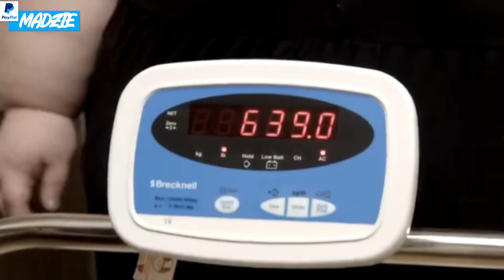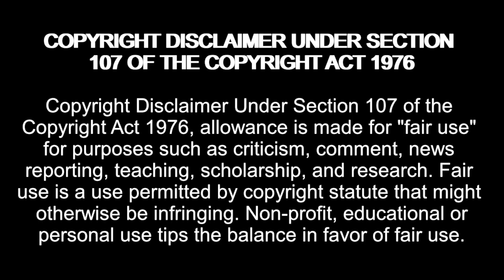1000-LB Sisters S3 Ep.5 Tisa SNAPS At Tammy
Amazon Wishlist:

madziemedia

1000-LB Sisters S3 Ep.5 Tisa SNAPS At Tammy